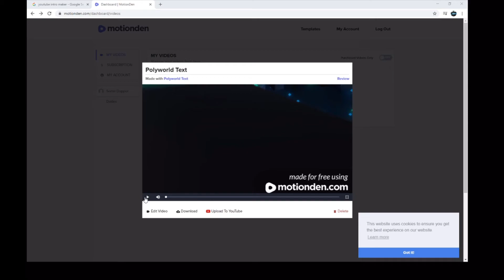Super Fast Batman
You thought we were gonna stop? Oh how precious...